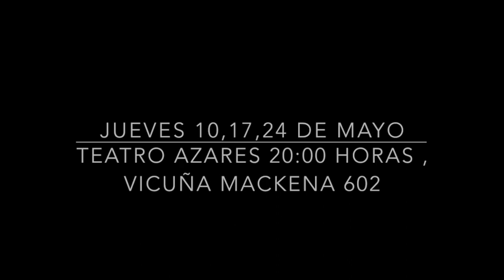Manuel Rodriguez, Promoción Temporada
Dirección y Dramaturgia    : Sergio Fuentes
Composición Musical  : Pablo Poblete y Camilo Hidalgo
Coreografías   : Bonnie Corvalán
Escenografía : Luis Maluenda y Marco Ulloa
Elenco  : Lucas Pincheira, Marco Tapia; Paz Velázquez, Álvaro Cáceres, Isadora Muñoz, Sergio Fuentes.